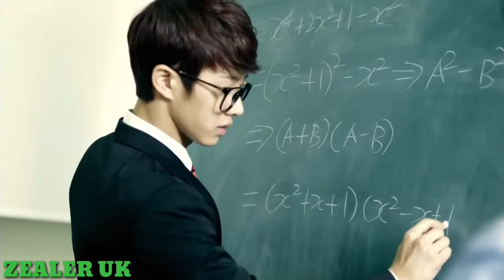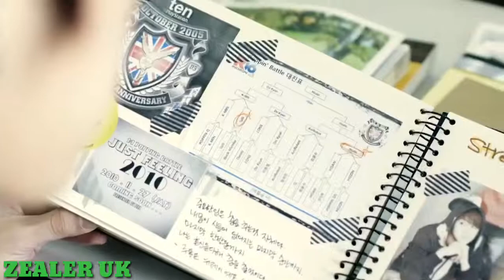'AGAR TUM SAATH HO' full video song | korean mix Hindi 2019 | Korean Hindi Mix Romantic Love Story